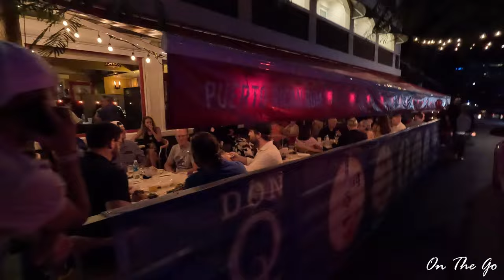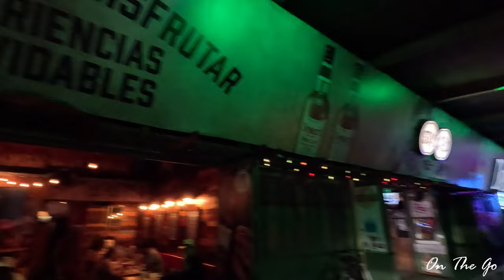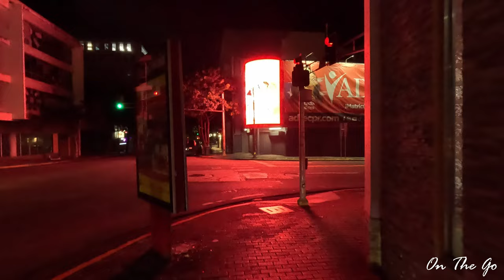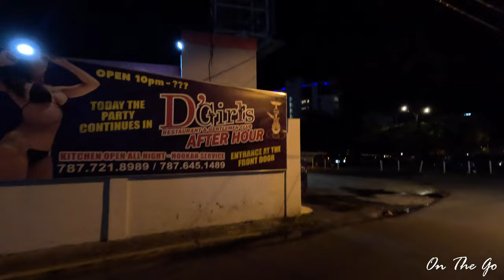Walking in San Juan, Puerto Rico at La Placita de Santurce and Surrounding Neighborhood at Night 1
Exploring San Juan, Puerto Rico right off the Norwegian Cruise ship.  Walking around La Placita de Santurce and the surrounding neighborhood.  La Placita de Santurce is one of the hottest areas in San Juan, Puerto Rico.  Too bad for me that the cruise ship got there a couple hours late and we had limited time to really hang out, but it was still a nice time regardless.  The filming was done with my GoPro Hero 11 Black camera, which is why some really dark areas didn't really do well because of the lack of light.  GoPro cameras work better in the daytime to really give that nice clear picture and video.  Hope you guys enjoy the video!

In my videos, I visit different places by walking, driving, and just about everything that comes with traveling.